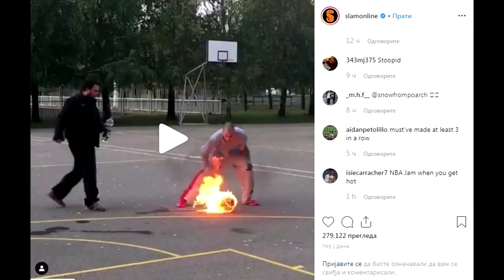LEBRON JAMES MI POGLEDAO VIDEO A KEVIN DURANT REPOSTOVAO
Duks - 2990 din
Majica - 1400 din
Komplet dres - 3300 din
Gornji deo - 1900 din
Donji deo - 1400 din

Za inostranstvo novac se unapred salje,
a cene sa dostavom su:

Majica - 20€
Gornji deo dresa - 26€
Donji deo dresa - 20€